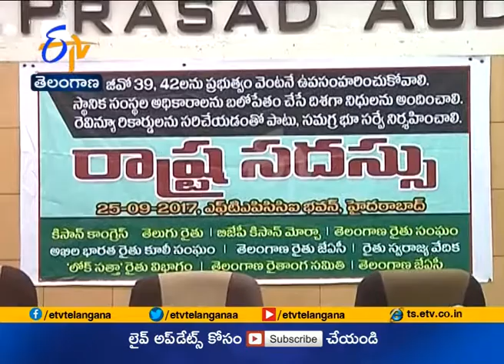JaiKisan TS | 28th Sep '17 | Part 3